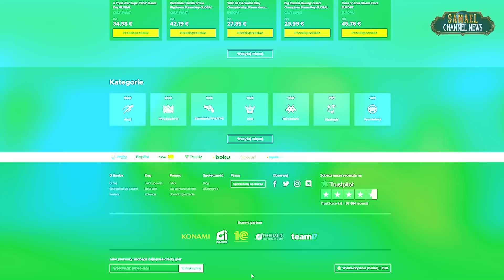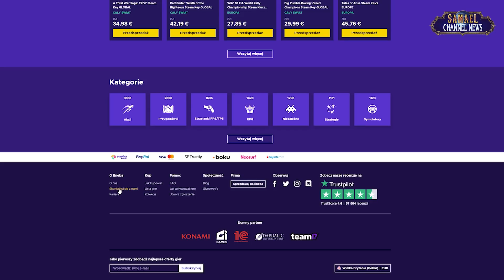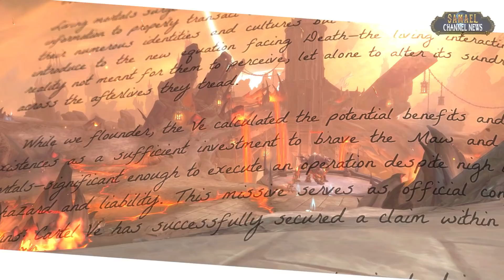Dla kogo tak naprawdę jest patch 9.2??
👉ENEBA.com - Świetne miejsce do kupowania gier (PS4, Xbox, PC)! Użyj kodu Samael3 by mieć 3% zniżki
👉Użyj kodu Samael3 by mieć 3% zniżki na produkty World Of Warcraft!
👉Kup karty do PSN po najlepszej cenie. Użyj kodu Samael3 dla 3% zniżki!